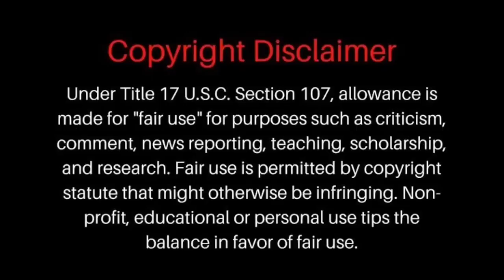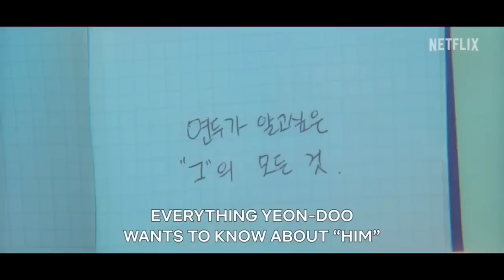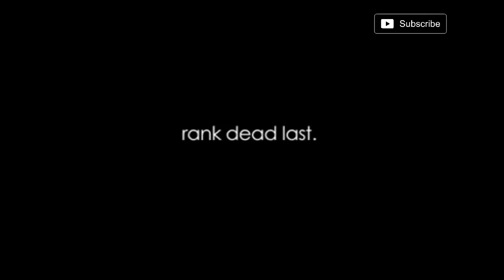Top 10 Upcoming Korean And Chinese Drama In Hindi Dubbed On MX Player | Movie Showdown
This Time Movie Showdown Bring You The List Of Top 10 Upcoming Hindi Dubbed Korean And Chinese Dramas On MX Player
​This Video Is A Compilation Of Top 10 Upcoming Hindi Dubbed Korean And Chinese Dramas On MX Player

​This Video Is A Countdown Video Of Top 10 Upcoming Hindi Dubbed Korean And Chinese Dramas On MX Player

​This Video Is A Recommendation Video Of Top 10 Upcoming Hindi Dubbed Korean And Chinese Dramas On MX Player

Instagram I'd

​Title :-Top 10 Upcoming Hindi Dubbed Korean And Chinese Dramas On MX Player | Movie Showdown

​Video Highlights :-
​Introduction
Updated About 20th Century Girl Korean Movie In Hindi

Update About Sky Castle  Korean Drama In Hindi

Update About Item  Korean Drama In Hindi

Update About Rookie Cops Korean Drama In Hindi

Update About W Two World Korean Drama In Hindi

Update About Playful Kiss Korean Drama In Hindi

Update About The Guardians Korean Drama In Hindi

Update About Love In Shanghai Chinese Drama In Hindi

Update About The Wolf Chinese Drama In Hindi

Update About The Secret Life Of My Secretary Korean Drama In Hindi